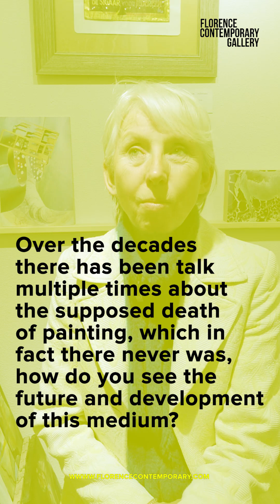Interview with Cis Bakker | tBAS x Florence Contemporary Gallery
tBAS x Florence Contemporary Gallery

Welcome to our latest episode of Art Interviews! In this video, we sit down with some of the most talented artists of our time, as they take us on a journey into their creative process, sharing insights, techniques, and inspiration.

We'll be interviewing our featured artists in their personal studios, getting a glimpse of their work environment and the tools they use to bring their ideas to life. Throughout the interview, we'll delve deep into their artistic journey

We'll also discuss their thoughts on the role of art in society, and how they stay motivated and inspired to continue creating. Whether you're an aspiring artist or simply passionate about the arts, this video is sure to offer valuable insights and inspiration.

So, sit back, relax, and join us for an insightful and engaging conversation with some of the most talented artists of our time.